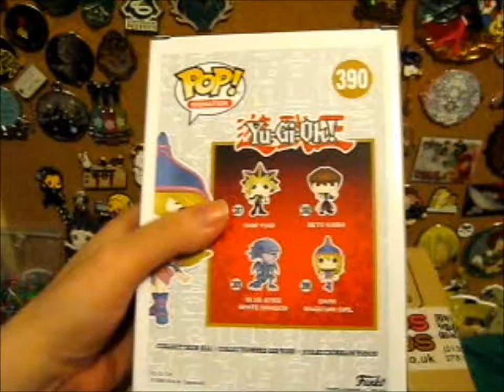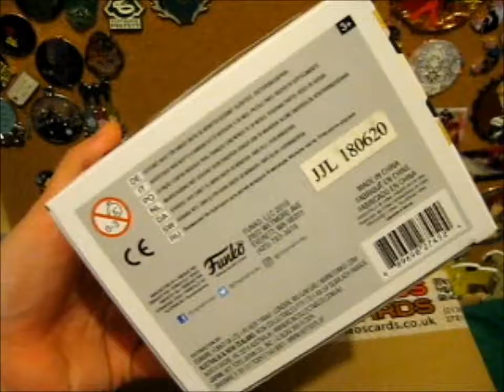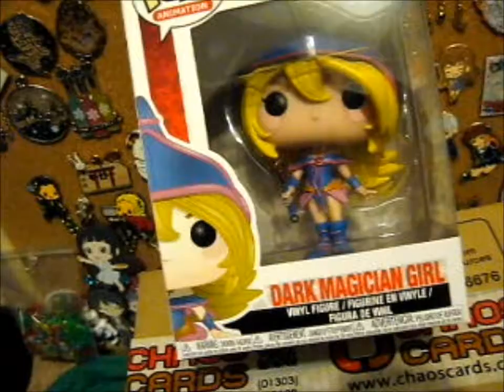Dark Magician Girl Funko Pop Added to the Collection!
Opening of: Dark Magician Girl Funko Pop Added to the Collection!
Was only a little under £9 too!